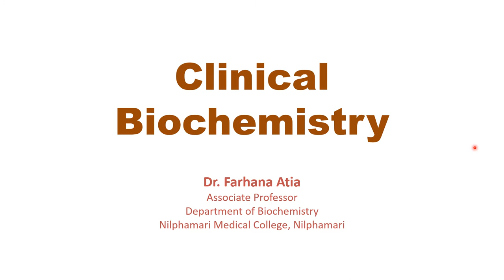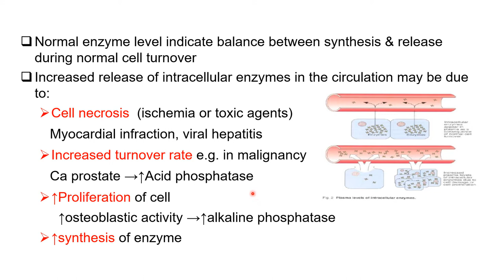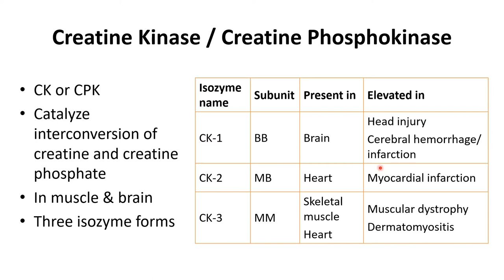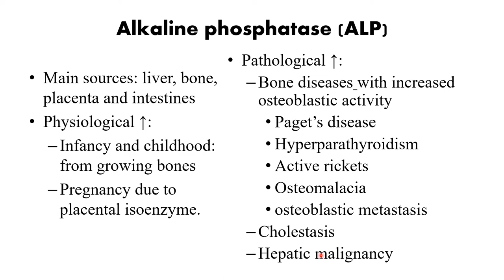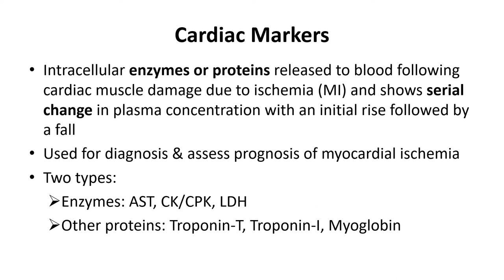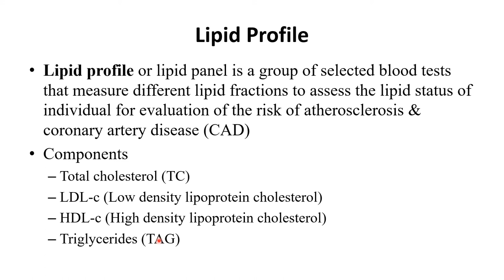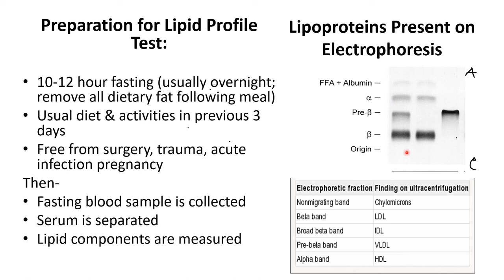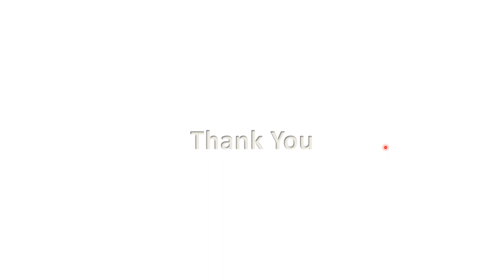Clinical Enzymology & Lipid profile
Doctors Biochemistry.
Biochemistry lecture class for MBBS​ students.
Presented by Dr. Farhana Atia, Associate Professor, Department of Biochemistry, Nilphamari_Medical_College​, Nilphamari